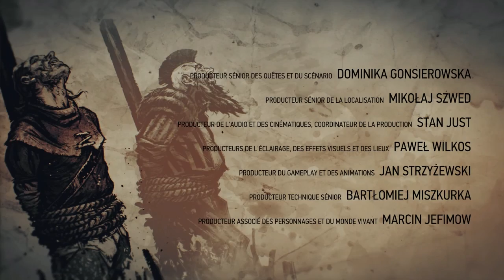The Witcher 3 - Hearts Of Stone - #14 Fin [HD]